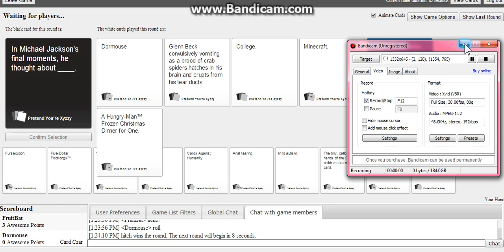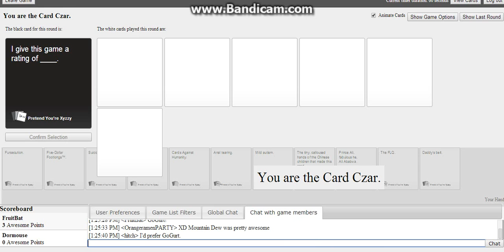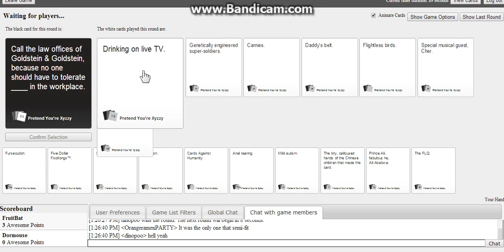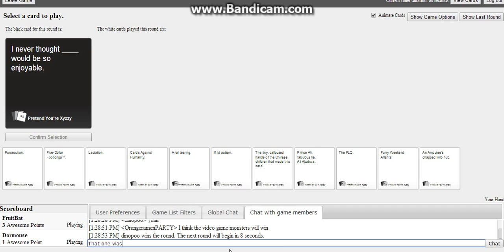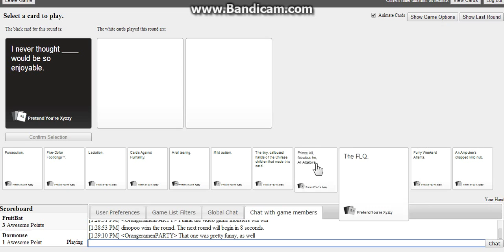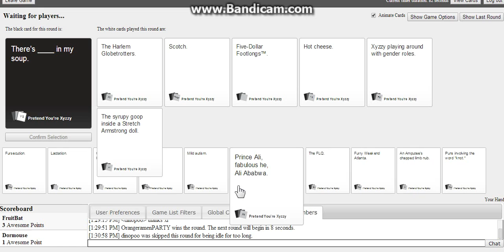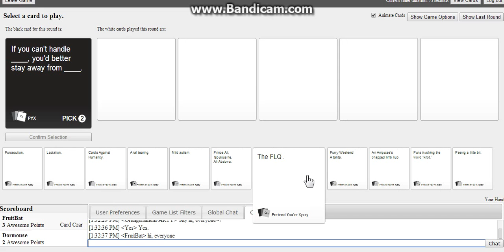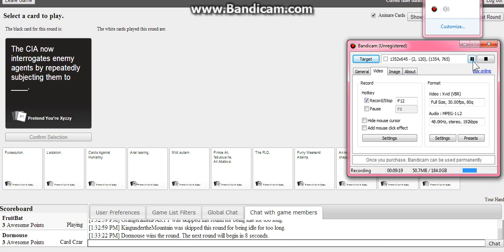Stella Plays: Pretend You're Xyzzy (Part 2)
A "Cards against Humanity Clone!